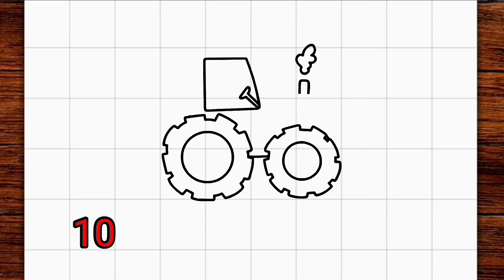Come disegnare un trattore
Imparare a disegnare un trattore